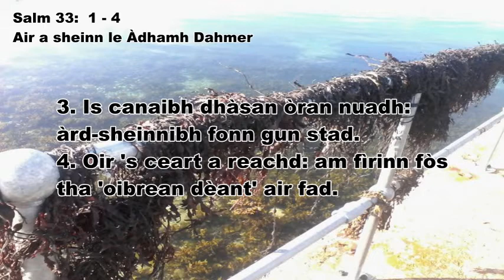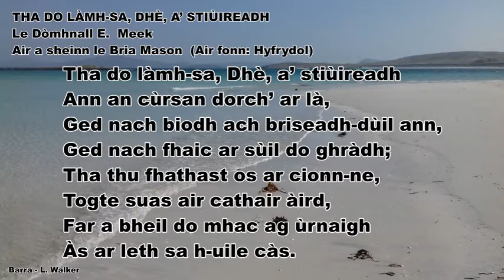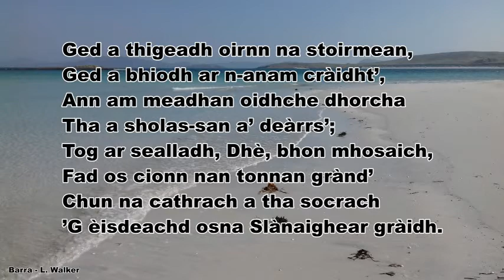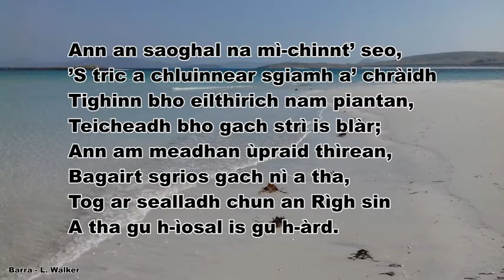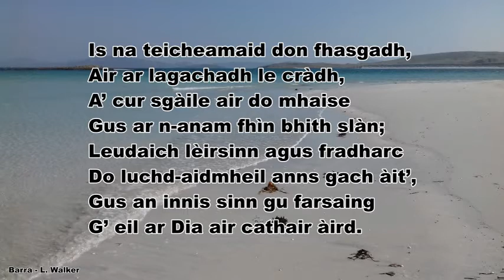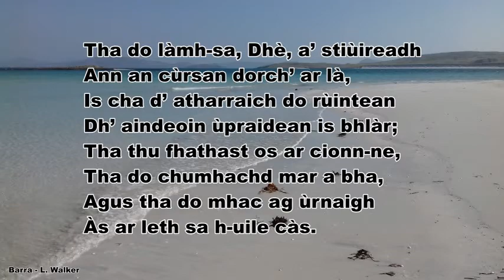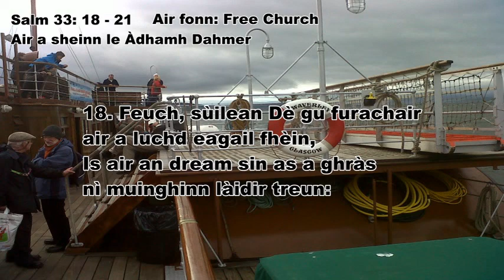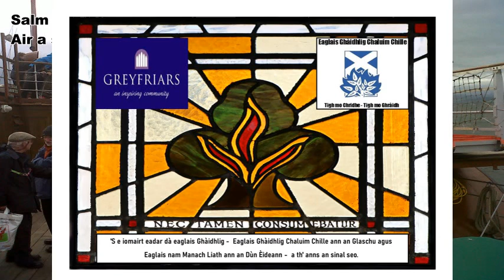Seirbheis Ghàidhlig, 9mh dhen Lùnastal 2020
Christian worship in Scots Gaelic, led by Prof. Donald E. Meek.  Soloists: Adam Dahmer and Bria Mason.